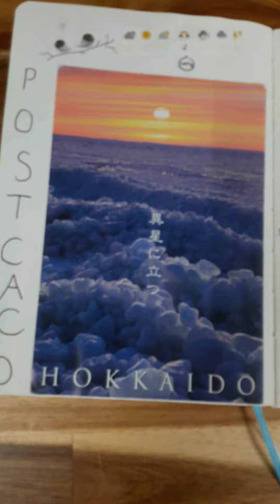quyển sổ của có những gì ( tập 1)!